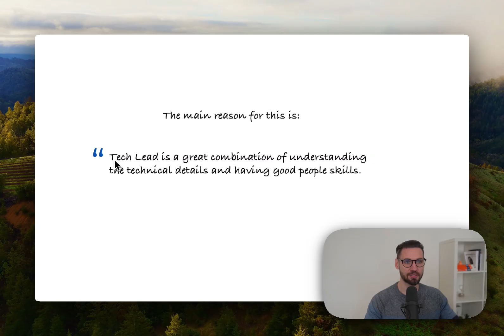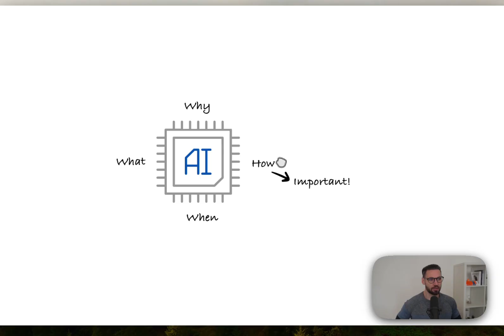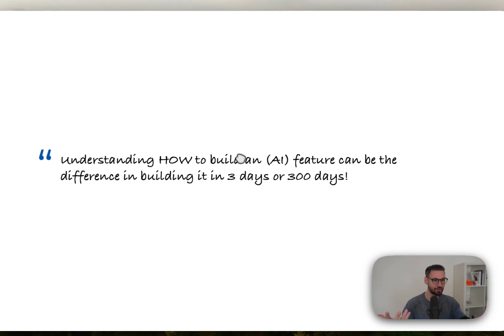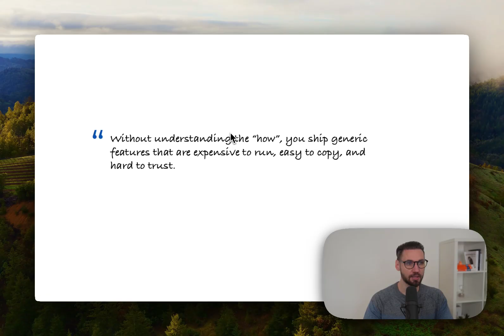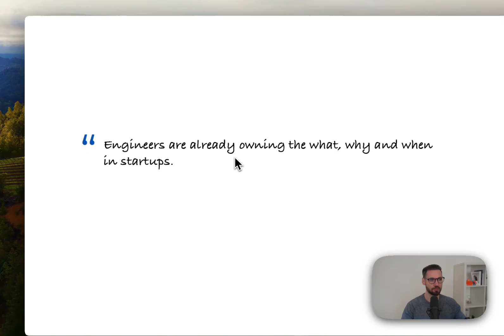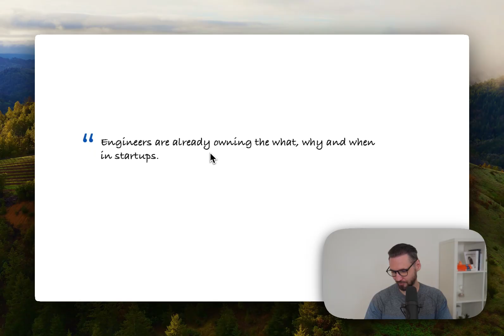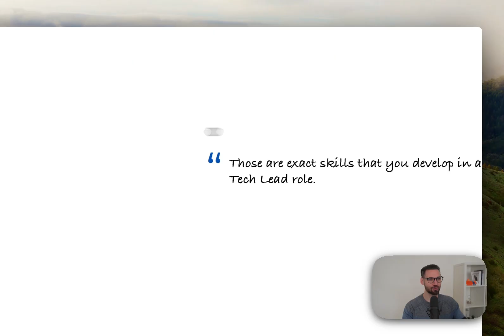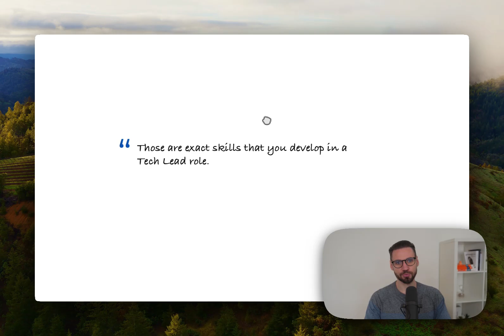Tech Lead is Becoming One of the Most Important Roles in Tech Because of AI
The main reason for this is: Tech Lead is a great combination of understanding the technical details and having good people skills.

And especially if you are building any kind of AI products or AI features, which a LOT of companies these days are focusing on. The HOW is becoming increasingly important.

Understanding HOW to build an (AI) feature can be the difference in building it in 3 days or 300 days!

And also important to mention that without understanding the “how”, you ship generic features that are expensive to run, easy to copy, and hard to trust.

A Tech Lead has a great understanding of HOW, and then also because of the nature of the role (as we mentioned before), they are also very close to the why, what, and when.

0:00 Intro
0:25 Main reson for a Tech Lead being increasingly an important role
2:14 Difference between Software Engineer and Tech Lead
5:00 Understanding the "how" is crucial when building (AI) features
7:51 Engineers should also focus on understanding the "what", "why" and "when"
8:45 Product Engineer role is increasingly becoming important in Startups
10:23 2 important focus areas in GenAI world for engineers
11:45 My advice for engineers and managers
12:54 Learn more